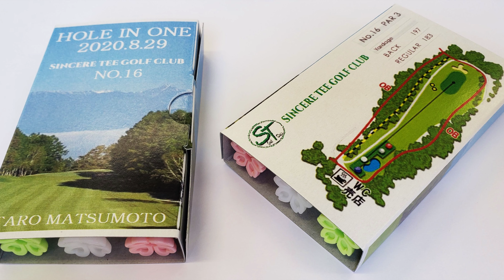かんざしてぃーでラウンド③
こんにちは🌞
今回は信州吉野電機株式会社様から
かんざしてぃーとシンシナティーを頂きましたので
かんざしてぃーとシンシナティーを使ってラウンドしてきました！

本当に可愛くて使いやすく素敵なティーでした！！
これからもずっと使っていきたいと思います！
是非皆様も使って見てください♪